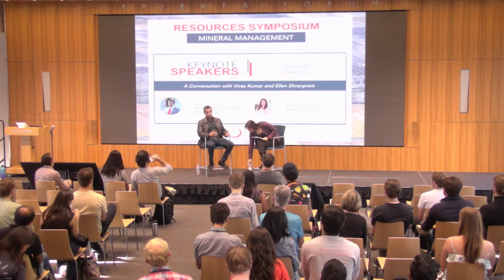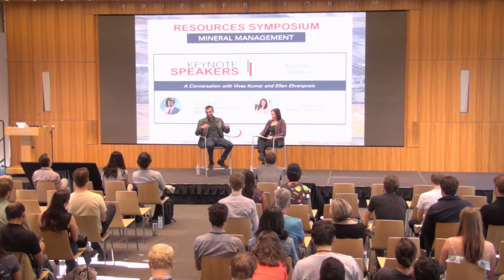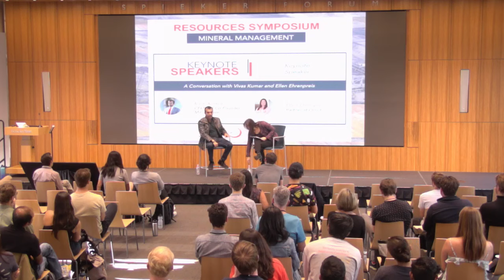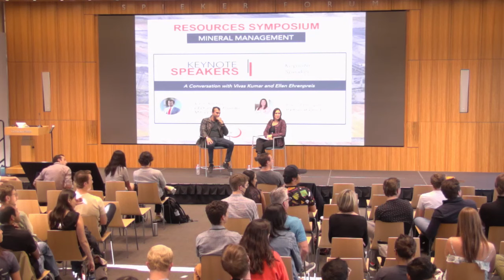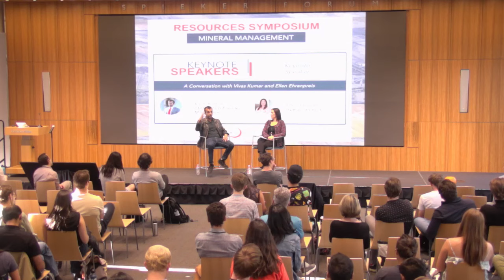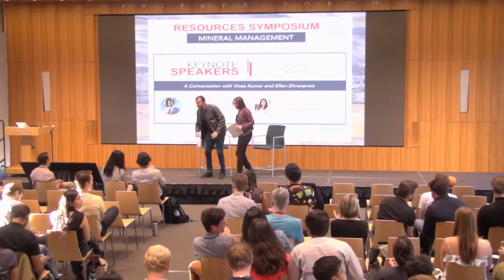2023 BERC Resources Symposium Keynote: Vivas Kumar & Eilen Ehrenpreis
Vivas Kumar, CEO and Co-Founder, Mitra Chem, and Ellen Ehrenpreis, Partner at Orrick, discuss the opportunities and pitfalls of critical mineral extraction for the clean energy transition.

Hosted by the Berkeley Energy & Resources Collaborative (BERC) at the University of California Berkeley.